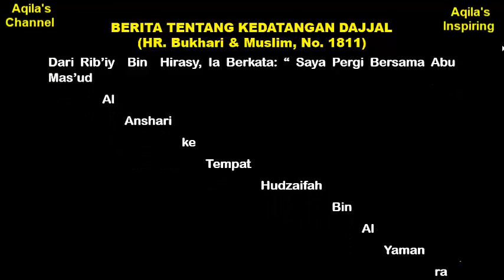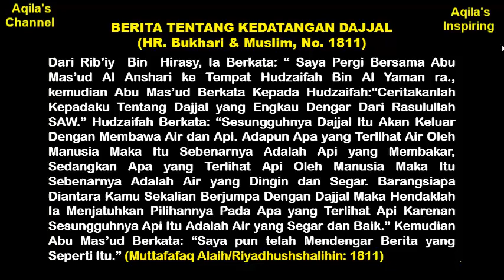BERITA TENTANG KEDATANGAN DAJJAL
Berikut Adalah Cuplikan Video Berisikan Tentang Berita Akan Kedatangannya Dajjal ke Muka Bumi Ini dan Kiat-Kiat Apa yang Harus Kita Lakukan Ketika Mendapati Keadaan Tersebut. Semoga Video Ini Bermnafaat Untuk Kita Semua. Amin